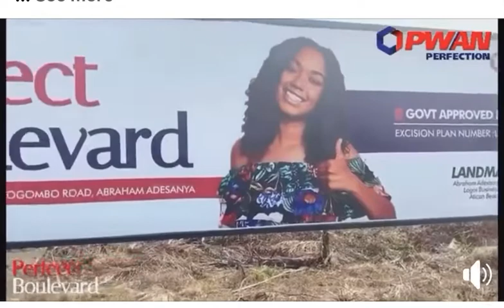PERFECT BOULEVARD ABRAHAM ADESANYA AJAH LAGOS NIGERIA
Perfect boulevard is selling out very fast.

*IT’S HOT! IT’S FRESH!! IT’S EXQUISITE!!!*

PWAN Perfection introduces into the market her flagship estate called *PERFECT BOULEVARD*.

It’s an estate where peace of mind meets with class. 👍👊👊

Location: Okun Ajah, Ogombo Road, By Abraham Adesanya Round About.

*Title: Govt Approved Excision.*

Price: 9M for 300 sqm.

*Make an initial deposit of 20% and spread balance for the next 6months at no extra cost.*

Landmarks:

- *Artican Beach resort
- *Lagos State Mother and Child Hospital*
- *Lagos Business School*
- *Victoria Garden City(VGC)*

Features/Amenities:
- *Has a good road network*
- 100% Dry ground

This is unarguably one of the most affordable real estate in etiosa local government axis of Lekki. If I were you, I will key into this scheme before the price appreciates.

*Wealthproperties, your satisfaction, our drive...*
 I know you know a great deal when you see one, so call me today on 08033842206 let me take you  a FREE Site tour and I guarantee you'd key in.